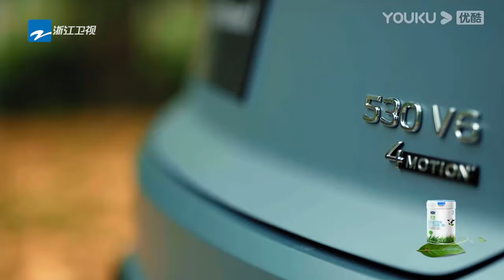沈月要結婚了！穿上婚紗進行機車婚禮，全程浪漫 《無限超越班》